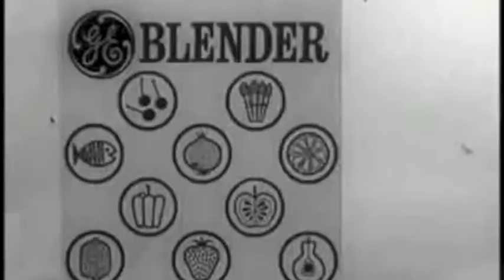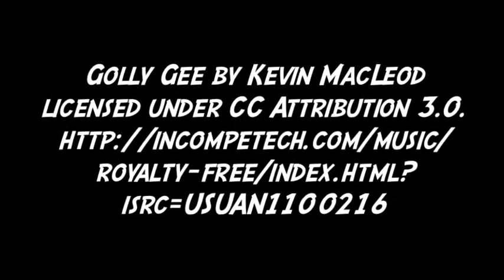ds106 show intro: week 13: remix